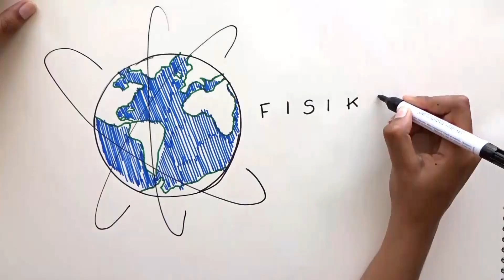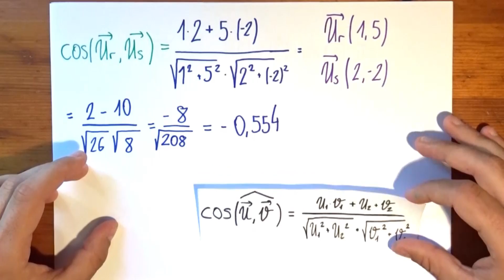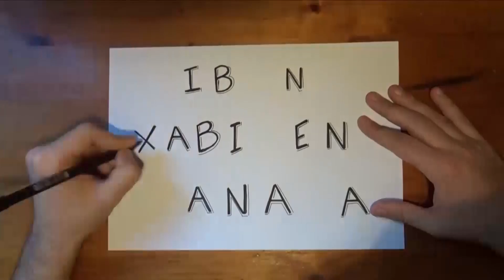ZUZENEN ARTEKO ANGELUAK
Bideo honentan ariketa bat ebatziko dugu ZUZENEN ARTEKO ANGELUA zelan kalkulatzen den ikasteko.